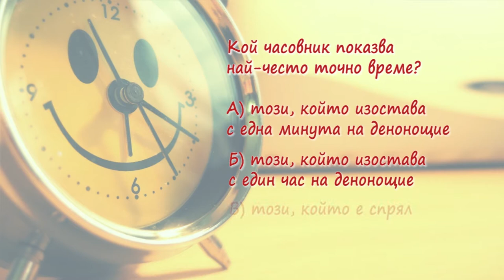IZVORCHE February2016 720 HD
1. „Тупания затупая“ - Християна Йорданова - с. Овчарци, общ. Сапарева баня
2. “Северняшко настроение” - ДТС "Зора" към НЧ "Зора-1929" - с. Харачерите, общ. Габрово
3. „У Недини свирки свирят“ - Фолклорна формация „Китка“ към 40-то СОУ „Луи Пастьор“ - гр. София
4. "Шопска китка" - Дует Мария Димитрова и Елица Борисова към ДЮФА „Граовче“ при ОДК  - гр. Перник
5. „Малка мома цветя брала“ - Детски народен хор "Българче" към  ОДК - гр. Велико Търново
6. “Подранила бяла Донка” - Сияна Иванова към  ОДК - гр. Велико Търново
7. „Балканджийско хоро“ – ИГ „Щурчета“ към НЧ „Алеко Константинов“ – гр. София

1. "Tupania, zatupaya" - Christiana Yordanova - Ovchartsi village, Sapareva Banya- Bulgaria
 2. "Severniashko nastroenie" - Children's folklore ensemble "Zora" at the "Zora-1929" High School - Haracherite village, Gabrovo- Bulgaria
 3. "U Ndini svirki sviryat" - Folk ensemble "Kitka" at the 40th High School "Louis Pasteur" - Sofia- Bulgaria
 4. "Shopka Kitka" - Duet Maria Dimitrova and Elitsa Borisova to Deafa Graovche at ODK - gr Pernik- Bulgaria
 5. "Malka moma tsvetya brala" - Children's Folk Choir "Bulgarche" to ODK - Veliko Tarnovo- Bulgaria
 6. "Podranila biyala Donka" - Siana Ivanova - Veliko Tarnovo- Bulgaria
 7. "Balkandjisko Horo" Shturcheta "at the Aleko Konstantinov High School - Sofia- Bulgaria